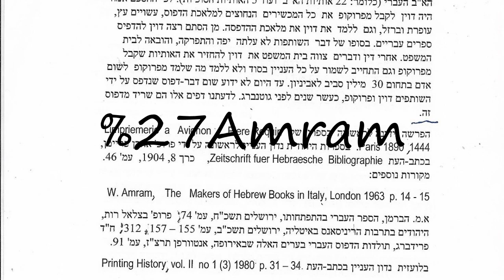How to pronounce Amram?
How to pronounce Amram? say Amram! How to say Amram. How to pronounce Amram correctly.  Learn the pronounciation Amram! Expand your vocabulary, learn Amram word. Use this free pronunciation guide to practice words at a time. Learn for free. Thank you for viewing, please like or subscribe! hoe om te sê, si të thuash, እንዴት እንደሚናገር, wie sagt man, comment dire, come dire, como dizer, как сказать, nasıl denir, cómo decir, 怎么说,